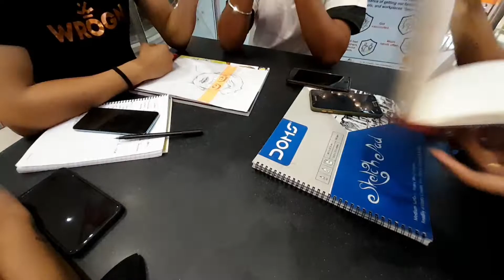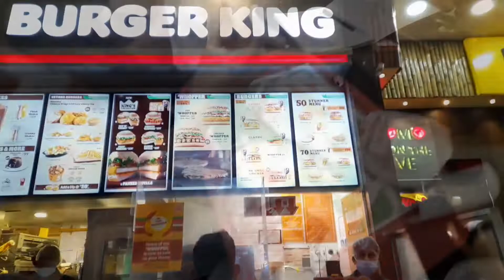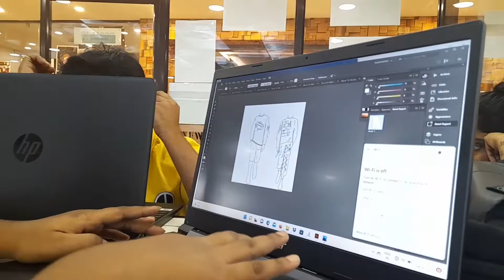My Entire Journey(elixir 2022)~~PART-1 || My Own World